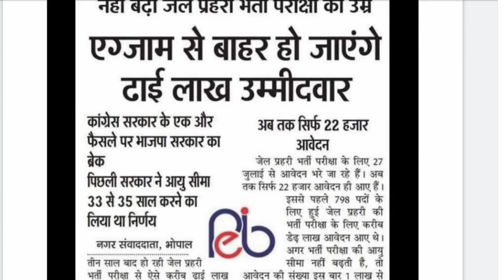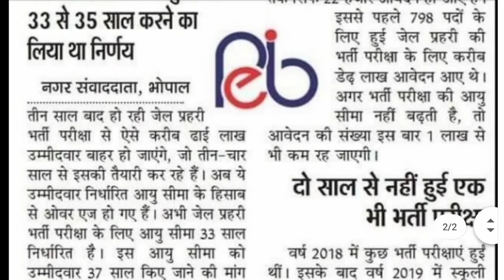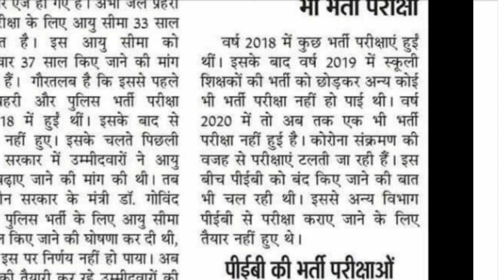MP Jail Prahari Bharti latest news# MP Jail Prahari recruitment latest news# MP Jail Prahari Bharti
MP Jail Prahari Bharti latest news

MP Jail Prahari recruitment latest news

hello friends

in this video we are going to discuss about MP Jail Prahari recruitment latest news and MP Jail Prahari Bharti today news how to crack MP Jail Prahari and regarding all